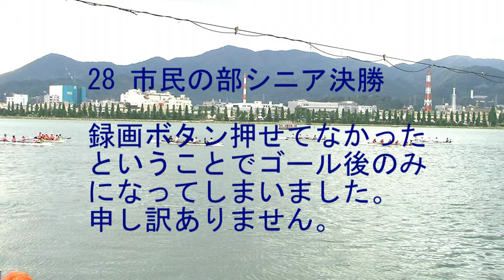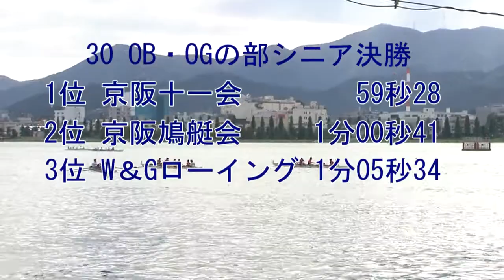びわ湖市民レガッタ2011決勝 BiwakoCitizenRegatta2011 Finals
びわ湖市民レガッタ2011決勝(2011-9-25) BiwakoCitizenRegatta2011 Finals